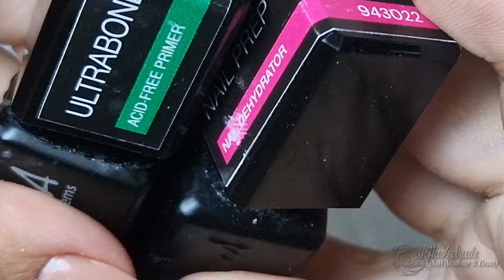Como fazer Reconstrução Unha do Pé antes e depois nos dois pés.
video demonstrativo de reconstrucao de unha do dedao com acrilico, respeitando a saude e anatomia da unha.
E já sabem, subscrevam, comentem e apertem o like!